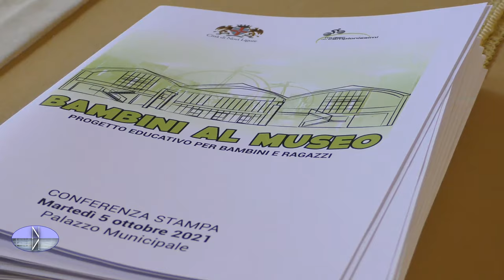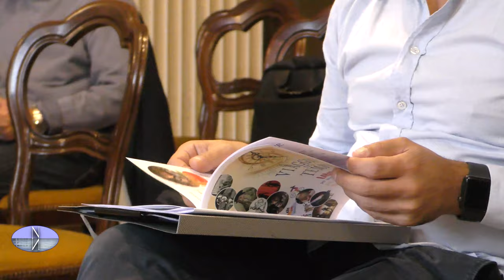"BAMBINI AL MUSEO": NUOVI SPAZI AL MUSEO CAMPIONISSIMI 7 GIORNI SU 7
NOVI LIGURE - Attività volte a promuovere la socialità, che nel periodo Covid, è venuta a mancare; a progettarle e renderle note, il Comune di Novi Ligure assieme a “Gli Animattori”, sostenuti a loro volta dalla Fondazione Compagnia di San Paolo nell'ambito del Bando Luoghi della Cultura di cui il Comune di Novi Ligure è stato assegnatario di un contributo finalizzato allo sviluppo di opportunità per la comunità, favorendo, come già menzionato prima, la crescita sociale e della formazione, attraverso azioni e attività in ambito teatrale...

Video - servizio a cura di: Akanksha De Sutti